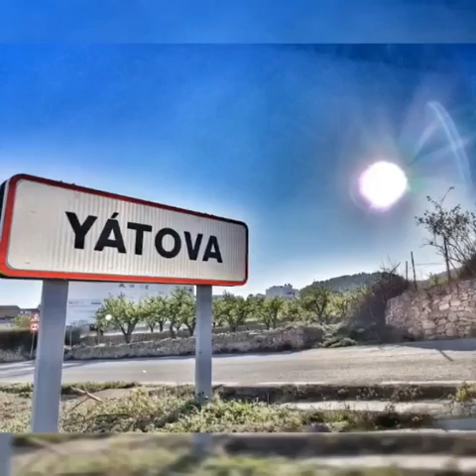La Hoya mola❗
Video de José Morán